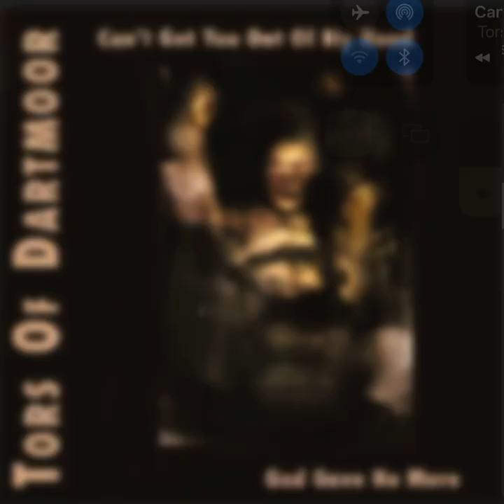Tors of dartmoor - Can’t get you out of my head